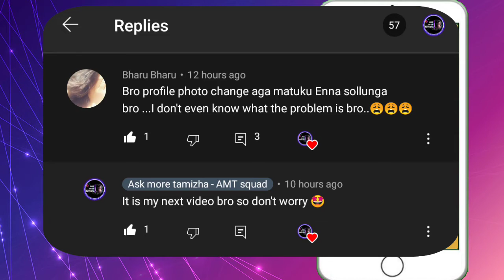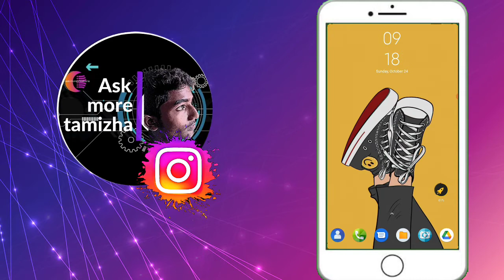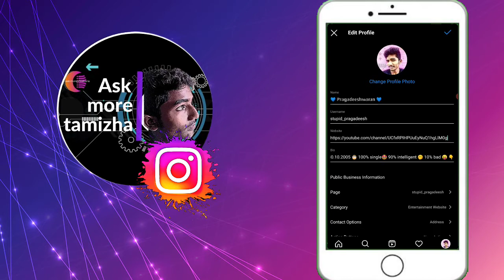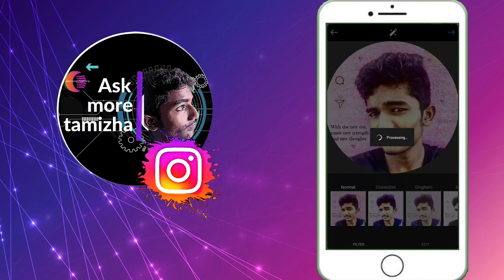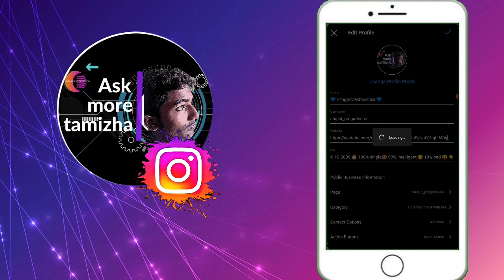How to solve the problem of instagram profile is not change in tamil | AMT squad 🔥🔥🔥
And you have any doubt 🧐 in our video please leave a command.

If you can chat me personally in youtube please click the above link and buy a membership on our AMT squad. 🔥🔥🔥